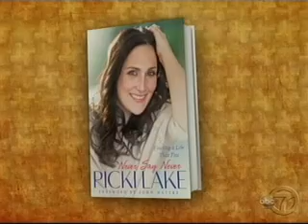Ricki Lake on The View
Ricki Lake talks about her new book NEVER SAY NEVER on THE VIEW.